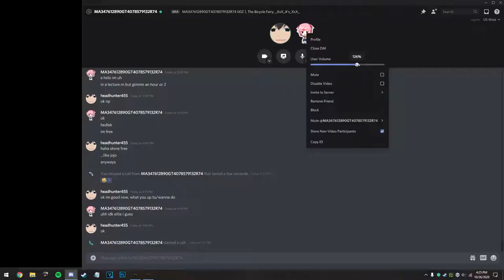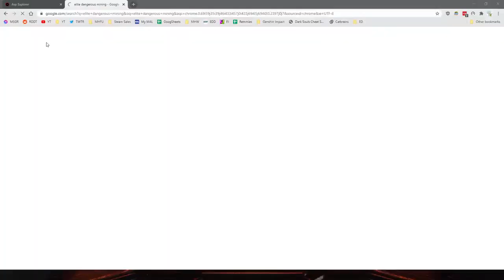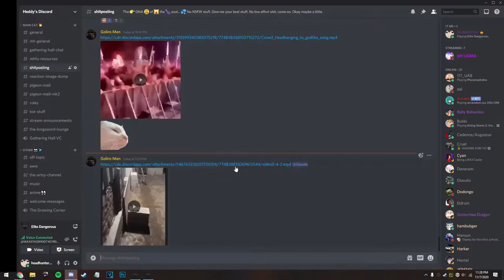Chillin out in Elite Dangerous Mining